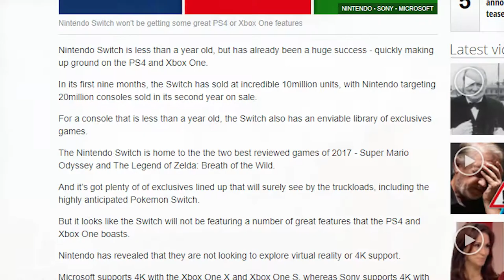Xenoblade Chronicles 2 - GOTY 2017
Voilà ma tout première vraie grosse vidéo préparée de A à Z. J'espère avoir réussit mon coup pour vous parler du jeu correctement. Ce n'est pas parfait, mais j'y ai mis tout mon cœur, et normalement dans les prochaines vidéos ça devrait aller de mieux en mieux !

Infos utiles#